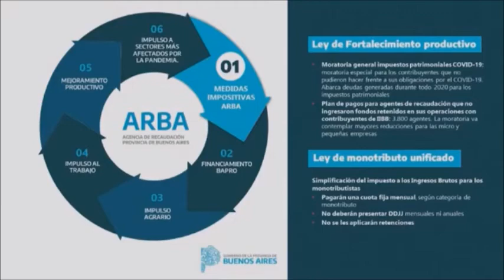ARBA: Girard advirtió a los contribuyentes que la actual moratoria "será la última"